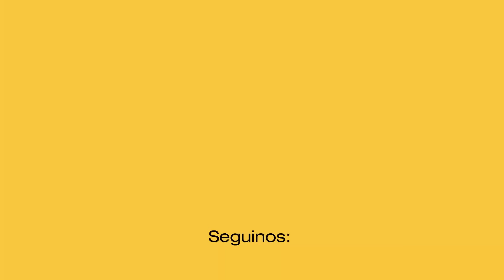LOS PADRES DE LOAN ROMPEN EL SILENCIO TRAS COMPLETAR EL PACTO POR LOAN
El papá de Loan y La mamá de Loan revelaron el oscuro pacto que hicieron por Loan junto a su familia